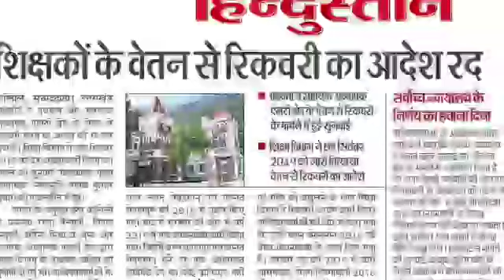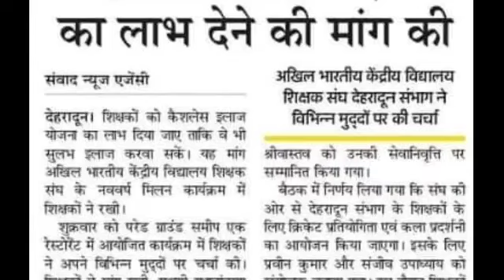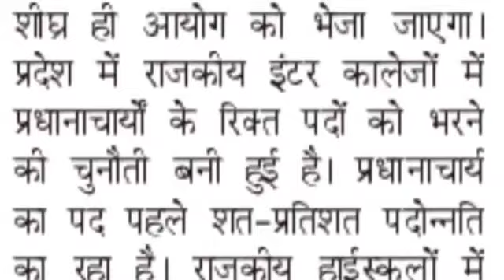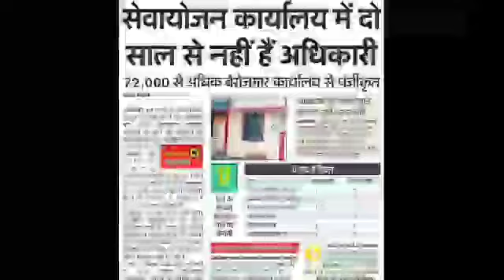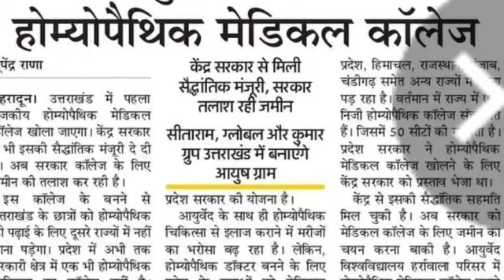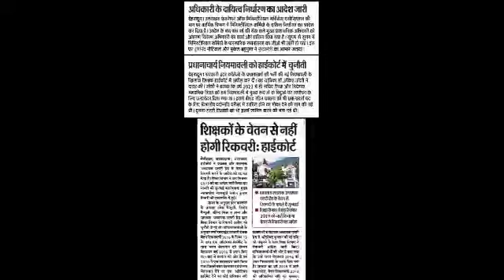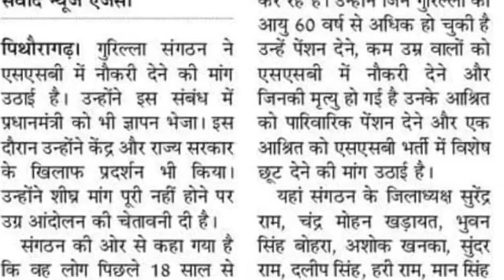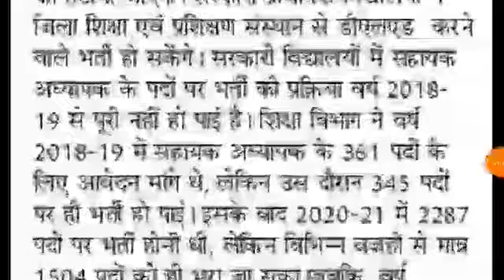उतराखंड LT शिक्षक 1539 भर्ती ukpsc प्रवक्ता 613 भर्ती BRP CRP चतुर्थ श्रेणी भर्ती UKSSSC भर्ती